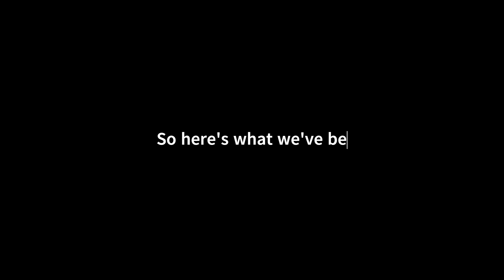Mini Vlog Episode 20- We're still here!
-Selah's first Tball game of the season
-Moving
-The boys at Grandmas house
-Cousin's birthday party
-Valentines Day
-Movie Night